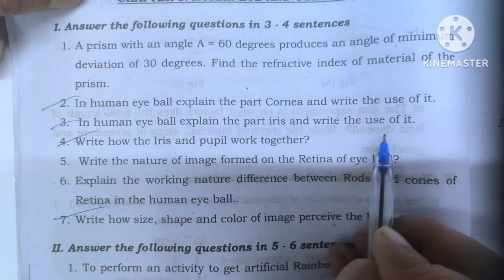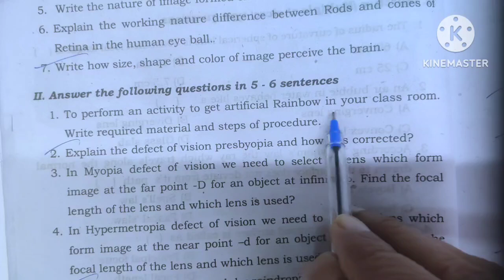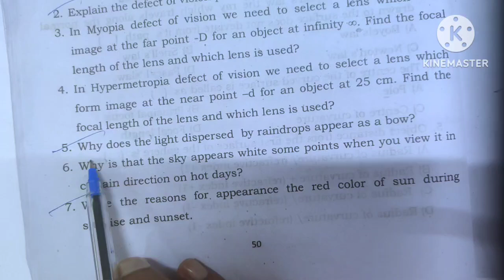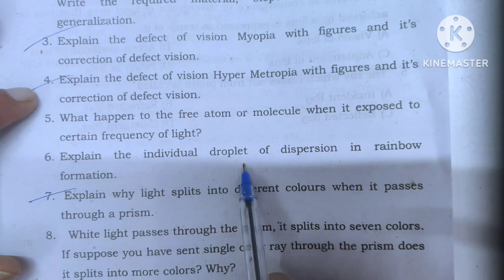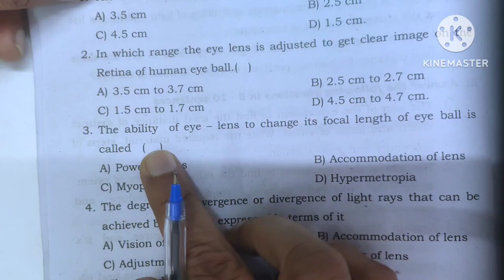10th Class PHYSICS| SSC BOARD BluePrint Questions| BOARD EXAMS 2025 |Sabhi QUESTIONS Yahi se Ayenge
10th Class PHYSICS| SSC BOARD BluePrint Questions| BOARD EXAMS 2025 |Sabhi QUESTIONS Yahi se Ayenge